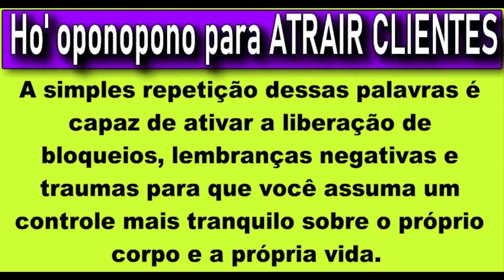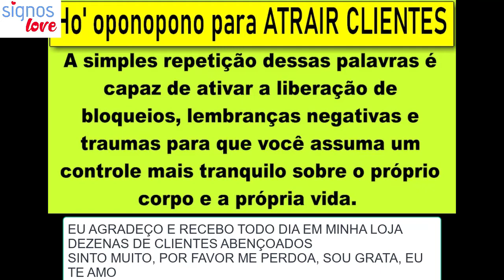🙏 MANTRA ATRAIR CLIENTES IMEDIATAMENTE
ORAÇÃO HO'OPONOPONO MUITO FORTE ATRAIR CLIENTE - Reconciliação, Novo Amor, Salvar Relacionamento e Autocura

CONSULTA DE TAROT + MAPA ASTRAL
APENAS R$ 97,00
- 4 PERGUNTAS GRAVADAS EM VIDEO
- MAPA COMPLETO INTERPRETADO
⬇FALA COMIGO PELO WATS⬇

A versão tradicional do ho’oponopono é composta por quatro frases principais

Você conhece a técnica da Oração Ho'oponopono?
Todas elas procuram guiar o praticante na passagem por essas quatro etapas sentimentais: arrependimento, perdão, amor e gratidão.

A simples repetição dessas palavras é capaz de ativar a liberação de bloqueios, lembranças negativas e traumas para que você assuma um controle mais tranquilo sobre o próprio corpo e a própria vida.

Em suma, é possível afirmar que o ho’oponopono é um processo de solução de problemas, que deve acontecer inteiramente dentro de você.

O que é ho’oponopono
A palavra “ho’o” significa “causa” em havaiano, enquanto “ponopono” quer dizer “perfeição”. O termo “ho’oponopono” pode ser traduzido como: “corrigir um erro” ou “tornar certo”.

Trata-se de uma prática que não requer muitos ensinamentos, mas é poderosa para purificar o próprio corpo e se livrar de memórias ou sentimentos ruins, que prendem a mente em uma sintonia negativa.

🔻⬇ Conecte-se comigo ⬇🔻
👦🏻|Criador: @soudelondrina
✉ Parcerias e Publicidade via DM

00:00​​ : Que bom te ter aqui!
00:03​​ : Inscreva-se no canal! | SIGNOS LOVE